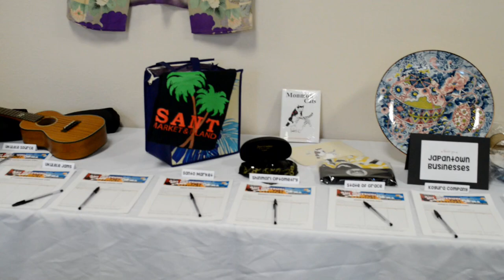86th Annual Wesley United Methodist Church Aki Matsuri Festival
Great food, entertainment, games for kids and a celebration of community--that's the Wesley UMC Aki Matsuri--Fall Festival in San Jose Japantown.